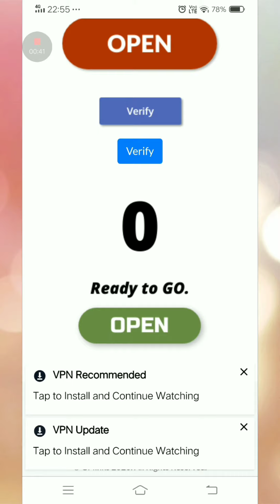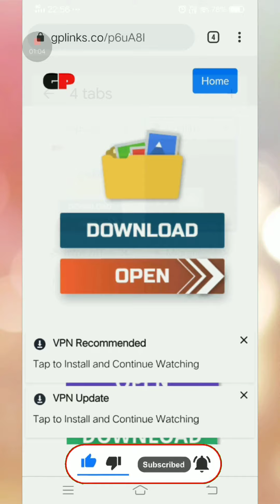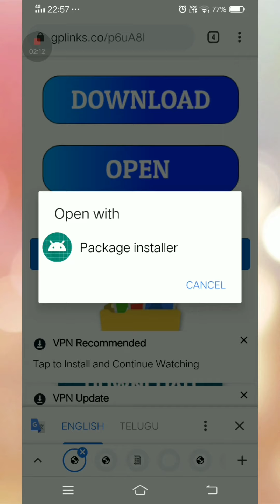How to download any file (gp link) best fastest way 👍 100% working